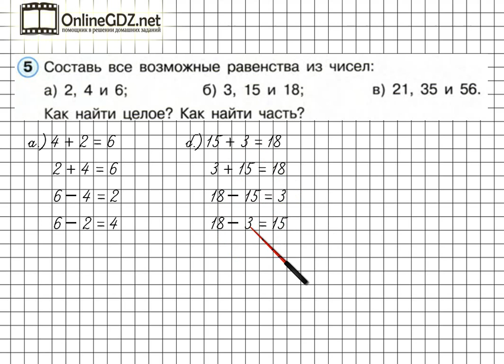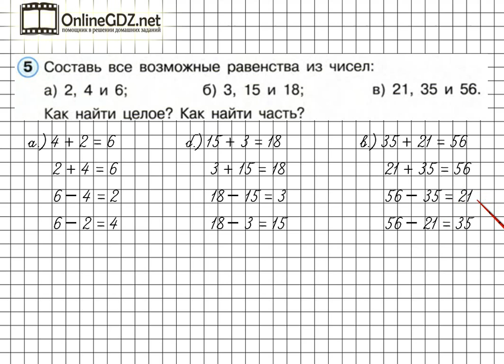Урок 1 Задание 5 – ГДЗ по математике 2 класс (Петерсон Л.Г.) Часть 1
В данном номере составляем  все возможные равенства из чисел. Предлагаем вам посмотреть наше видео с решением.